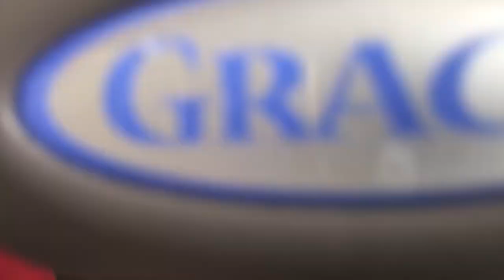An Unexpected Moment Of Peace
Vlog # 132

A day that started with a domestic disturbance across the street but that didn’t prevent the weather from being gorgeous and Gabriel from taking a super long nap. It was a great day!

Artist: tortex
Title: Awakening

Artist: FASSounds
Title: Inspiring Hip Hop

Artist: tortex
Title: New Achievements